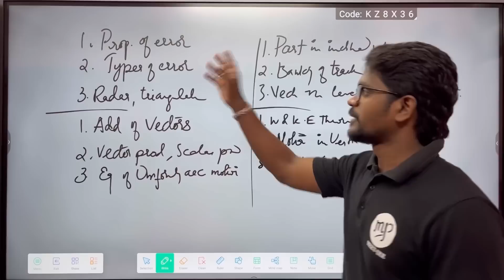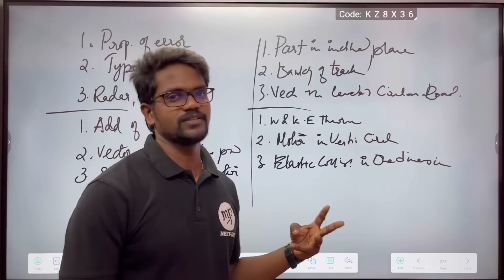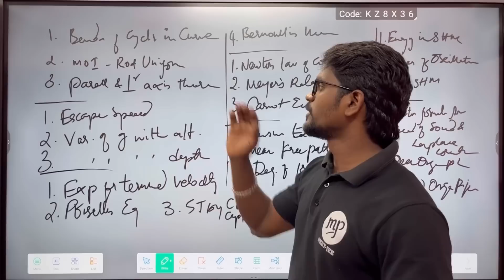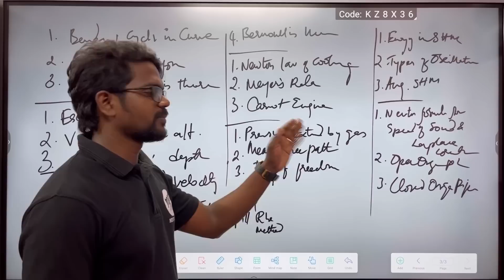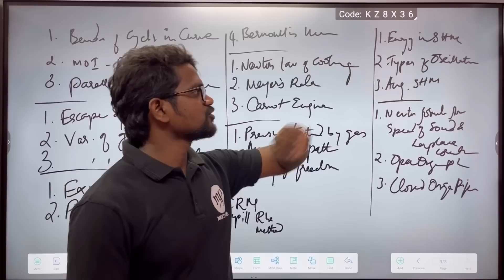Expected 5 Mark|Important Questions|Physics 11|Tamil|Muruga MP#murugamp#physicsmurugamp